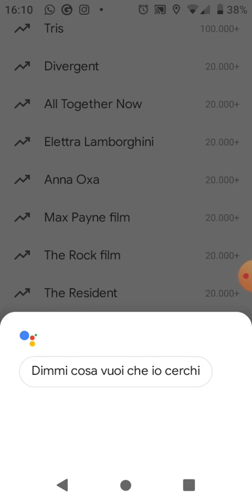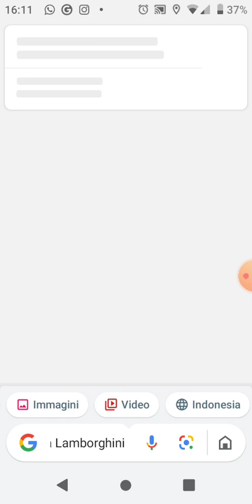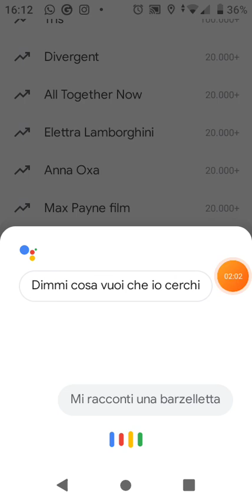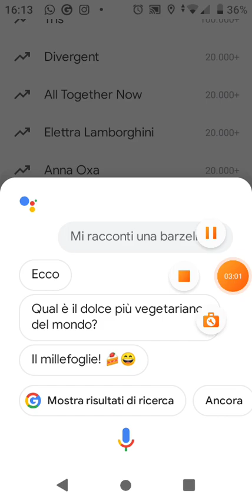Battute che sono deprimenti